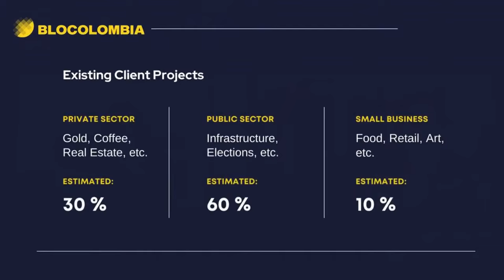Raise Funds for your Music with Corite | Mattias Tengblad, CEO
On episode 294 of the podcast BlockHash: Exploring the Blockchain, CEO Mattias Tengblad and Brandon Zemp to talk about Corite, a Web3 solution that lets fans get a share of streaming revenues by investing in music they love, while artists can raise the funds they need.